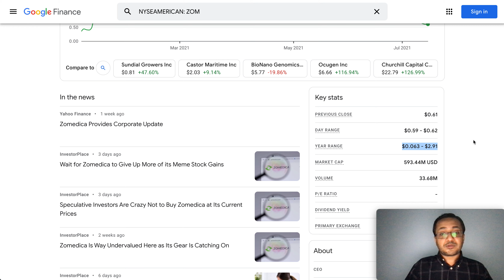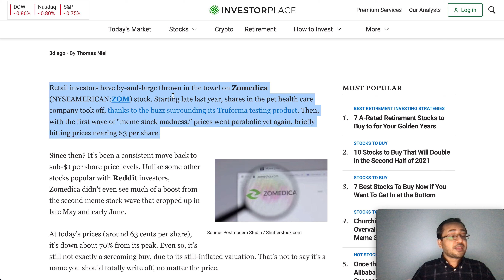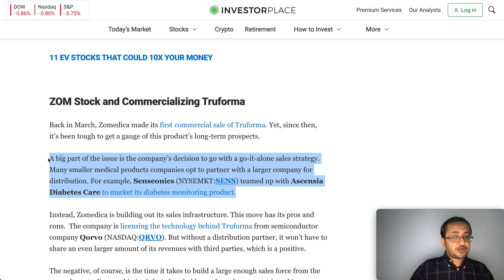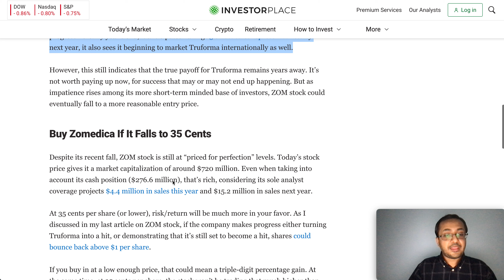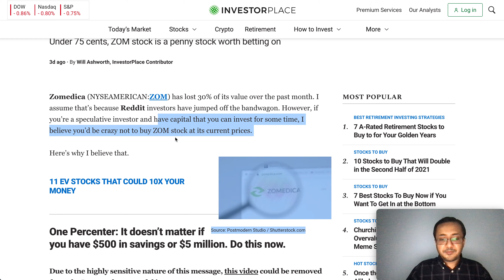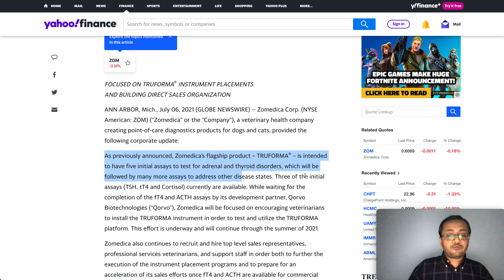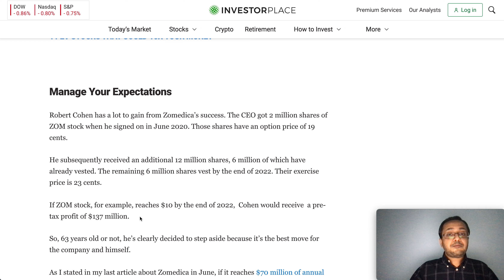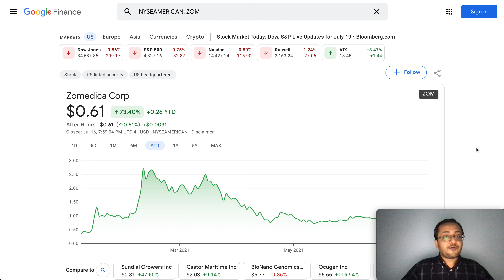ZOMEDICA Corp News | ZOM Stock Latest Price Action Analysis | ZOM Stock Research | What to Expect?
ZOM Stock News & Updates, Zomedica Corp Price Prediction, Massive Potential & Price Action, Penny Stock to Buy Today, Zomedica Corp, Penny Stock, ZOM Stock, Zomedica corp stock, Penny Stocks on the watchlist , Penny Stocks to Buy today, Penny Stocks To Buy now, Penny Stocks, Massive Penny stocks, ZOM Stock, ZOM Stock, HMBL Stock, HMBL, ZOM Announces Partnership with Gabby Thomas, HUMBL CEO Retires Over $100 Million of Shares
HCMC ARMY, HCMC STOCK, HCMC, HCMC ARMY, HEALTHIER CHOICES MANAGEMENT, RIGHTS OFFERING, STOCKS
HCMC Stock, UAMY Stock, ABML Stock, Healthier Choices Management corp, United States Antimony Corporation, American Battery Metals Corporation (ABML) Stock